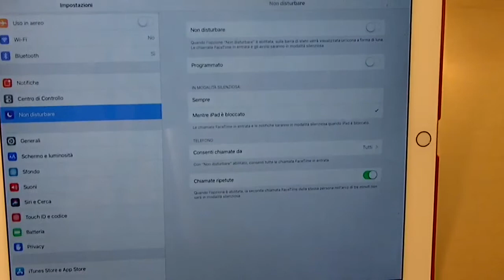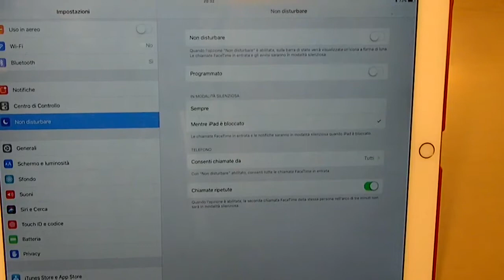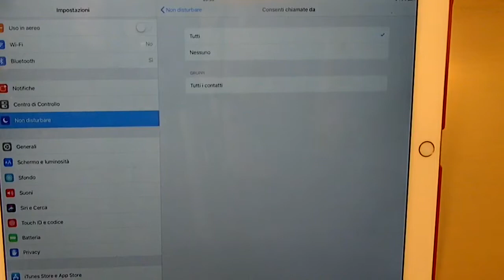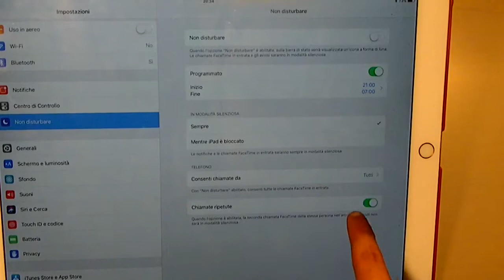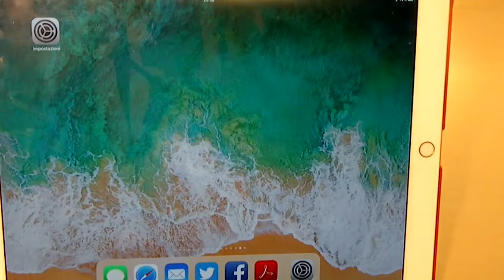Come attivare il non disturbare su iPad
News Apple e Android e Auto, guide e recensioni.

Cambia il modo di vedere i blog, naviga su HelpTecnoBlog.com

MARKETPLACE CONSIGLIATI:
1️⃣ Top per i prodotti tecnologici e tutti gli altri prodotti, potete trovare tutto